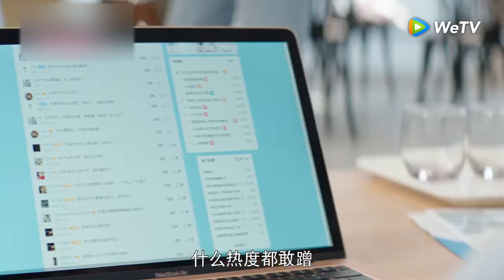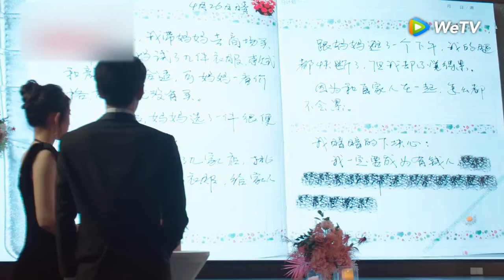尹司宸摩天輪表白顧兮兮❤❤ 吸引夫婦終於認清內心在一起惹~熱戀的小情侶來啦😍😍